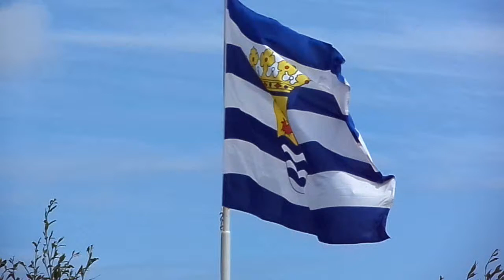Weekendje Zeeland, Boerenrustcamping de Stokroos Nieuwerkerk